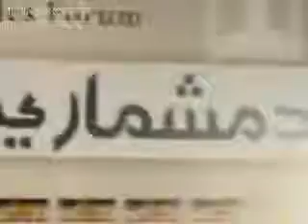ayaz latif palijo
انڊس پيپلز فورم پاران  ڪرايل آدم شماري ڪانفرنس  ۾ محترم اياز لطيف پليجو آدم شماري بابت پنهنجي خيالن جو اظهار ڪندي__1